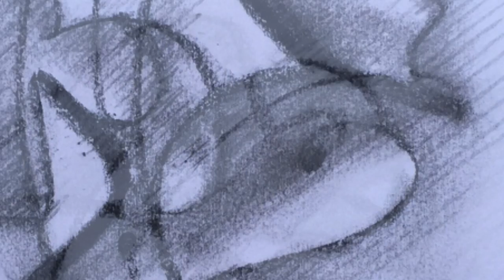Golden Time Distant Festival | 20 Season | Nikolai Lebedev | GT20-2463-7692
Имя участника или коллектив: Nikolai Lebedev

Страна: Russia

Название конкурсной работы: Виола

Размеры работы: 30*21

Материал исполнения: Уголь, карандаш, бумага

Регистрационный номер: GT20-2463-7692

Номинация: Графика

20 Season

Участие в других конкурсах и фестивалях / творческие достижения: Участник выставки творческой  группы ТЭИИ ( авангардная живопись)- ДМ г.Ленинград 1988 г.
Персональные выставки: г.Нарва, г. Силламяэ Эстония 2018,2019 г.г г.Павловск 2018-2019 г.г.
Принимал участие в выставках ТСХ, творческой группы "10" С-Пб, объединения "Vestervalli" Эстония.
Работы в галереях и частных коллекциях России, Эстонии,
Германии,Швеции.